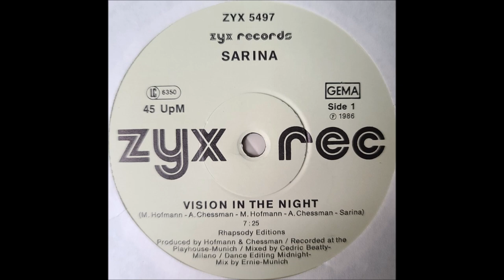Sarina – Vision In The Night 1986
Sarina – Vision In The Night
Label:
ZYX Records – ZYX 5497
Format:
Vinyl, 12", 45 RPM
Country:
Germany
Released:
1986
Genre:
Electronic
Style:
Euro-Disco